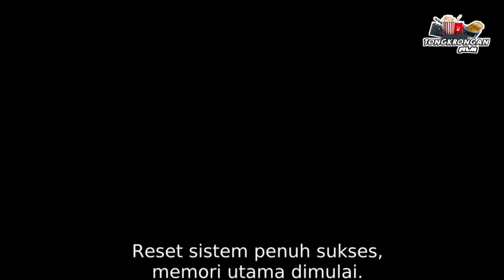Ketika Robot Memiliki Prasaan Seperti Manusia || Alur Cerita Film Next Gen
Selamat Datang Sob Di Chanel Tongkrongan Film.
kali ini kita akan merekap sebuah alur cerita Film yang berjudul Next Gen. Film ini mengisahkan sebuah robot yang memiliki rasa seperti manusia. dia bisa meminta maaf dan juga bisa memaafkan. namun mereka harus menghentikan robot  jahat yang ingin memusnahkan manusia. untuk selengkapnya langsung saja simak alur cerita nya.
CEKIDOT...